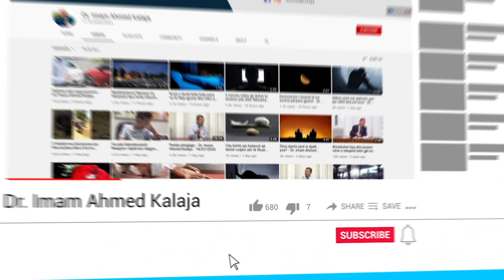A është e vërtetë se ai që nuk jep zekatin nuk i pranohet namazi? - Dr. Imam Ahmed Kalaja